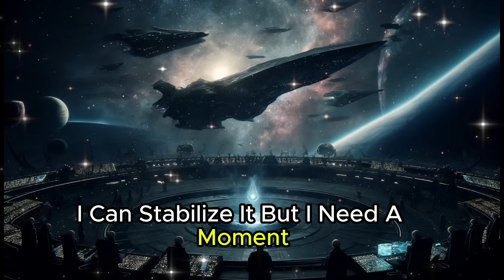Galactic Council Laughed at Human Ships, Until They Vanished | Best HFY Stories Part 2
Description:
Witness the unexpected turnaround in "Galactic Council Laughed at Human Ships, Until They Vanished," a thrilling continuation where human ingenuity confronts alien scorn. As the unassuming human fleet docks at the Galactic Council's starbase, smirks and sneers from the galaxy's elite races are aplenty. Little do they know, Captain Elena Mora and her crew are about to unveil a groundbreaking stealth technology that promises to redefine the council's power dynamics.

Join us as we delve into a narrative of suspense and surprise, showcasing humanity's tactical genius in a universe that underestimates their capabilities. From tense preparations aboard the Earth Vessel Pioneer to a high-stakes demonstration against the Council's best, witness a story of resilience, technological prowess, and the sheer will to earn respect among the stars.

Perfect for fans of space operas and stories where the underdog rises to the occasion, this episode is a testament to human spirit and innovation.

SciFiDrama

Ready for more galactic adventures where humans defy the odds?